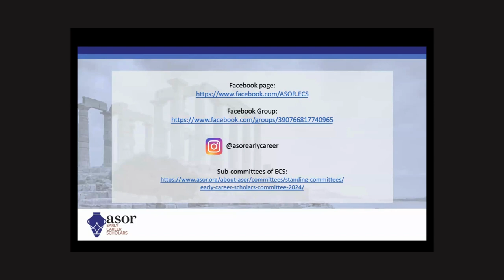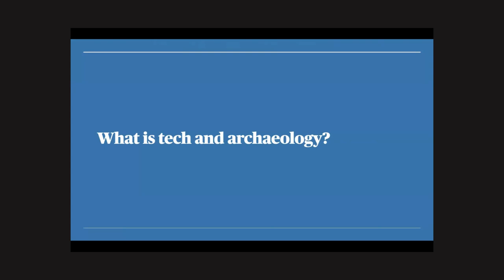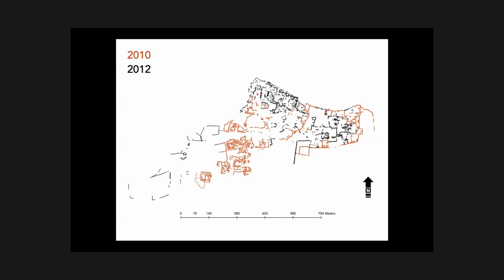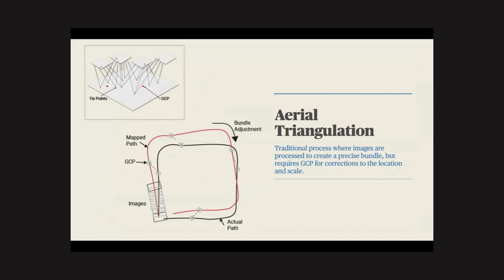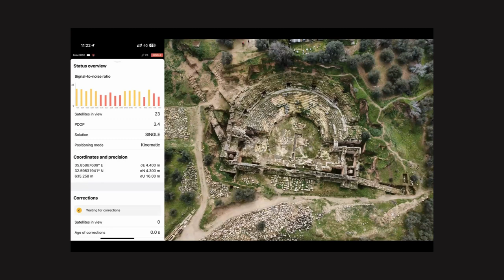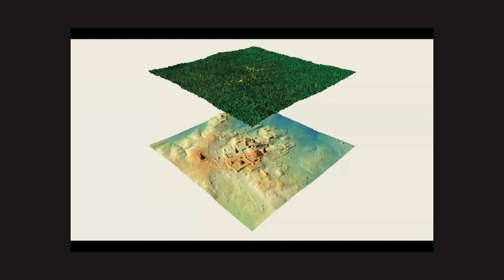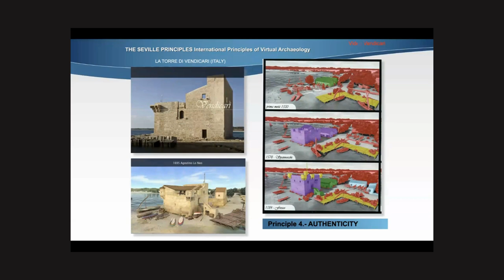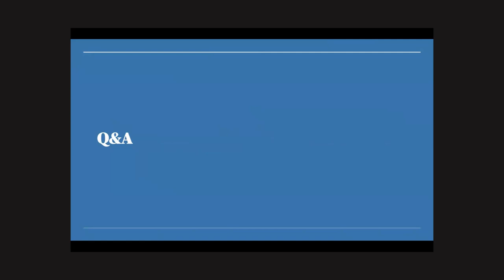ECS Brown Bag Lecture: "Empowering Archaeology Through Technology"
With over two decades of experience in applying technologies such as Geographic Information Systems (GIS), advanced survey techniques, photogrammetry, laser scanning, 3D capture and printing, immersive visualization systems, databases, artificial intelligence, and crowdsourcing, Matthew Vincent offers a comprehensive overview of the technological advancements that have revolutionized archaeological practices. Watch the recording of this ASOR Early Career Scholars Brown Bag Lecture from February 23, 2024.